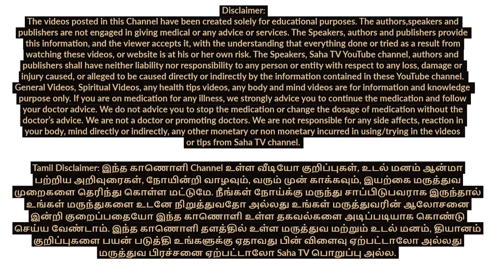70 வயதிலும் முழு ஆரோக்ய ரகசியம் | Secrets of long healthy life in Tamil | Thiru Lena Tamilvanan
67 வயதிலும் முழு ஆரோக்ய ரகசியம் | 66 years old healthy life Secret | Kalaimanami Lena Tamilvanan